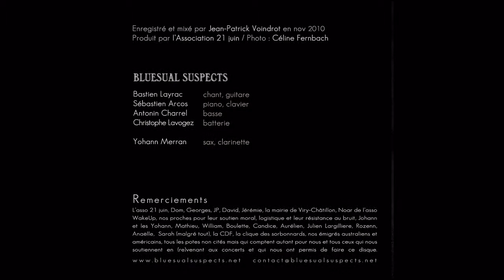Bluesual Suspects - Long-Running Blues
« The Blues are the roots, the rest are the fruits » (Willie Dixon)
Extrait de l'EP "Bluesual Suspects" (2010)
Bastien Layrac (guitare, chant), Sébastien Arcos (claviers), Antonin Charrel (basse), Christophe Lavogez (batterie), Yohann Merran (sax, clarinette).
Enregistré par Jean-Patrick Voindrot - Photo pochette de Céline Fernbach